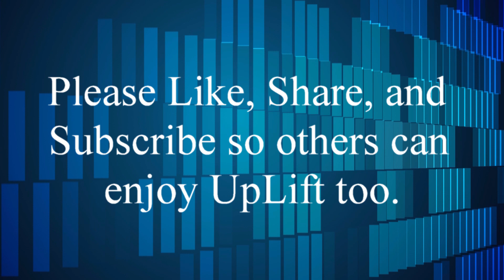UpLift #16 - Nothing Can Separate Us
From talking about what was for dinner to talking about God's love and how nothing can separate us from it, Ian and Phil have fun in this episode and share the amazing simplicity of knowing a God who loves us beyond measure.